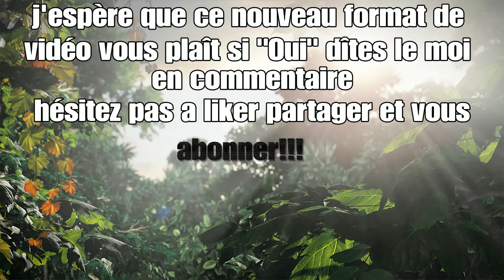21 Mars 1960 Nelson Mandela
Un nouveau format de vidéo pas original mais que J'aime